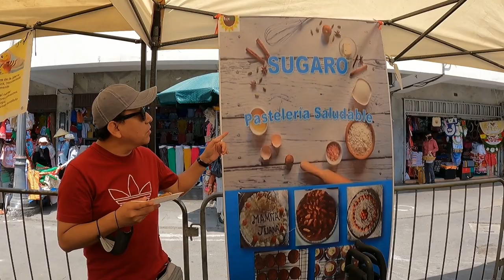Navidad en Mesa Redonda y el Mercado Central de LIMA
Gran variedad de productos navideños en MESA REDONDA (LIMA). Ofertas y novedades.